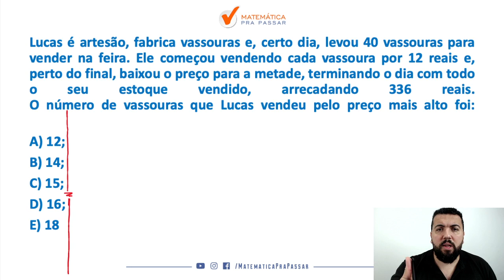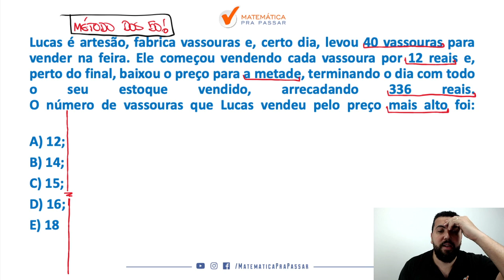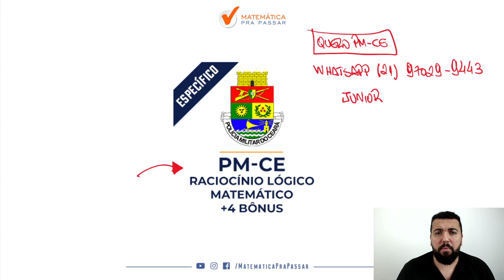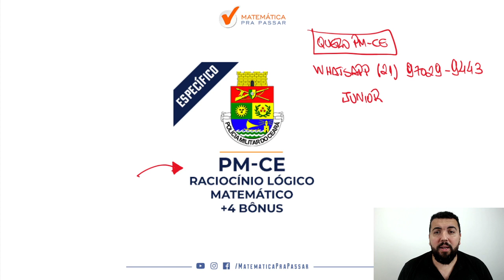Raciocínio Matemático para PM-CE - Quiz MPP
Você quer aprender a interpretar e resolver questões de Raciocínio Matemático para PM-CE ?

Se sua resposta for sim , então você precisa aprender a interpretar e resolver questões de Raciocínio Matemático para PM-CE com esse vídeo onde nosso professor, Renato, mostra todos os segredos para você detonar nas questões de Raciocínio Matemático para PM-CE.

Você terá um passo a passo para aprender a interpretar e resolver questões de Raciocínio Matemático para PM-CE de forma rápida e simples e nunca mais errar nenhuma questão de Raciocínio Matemático para PM-CE.

Agora basta dar o play no vídeo e aprender com o Método MPP os segredos de como aprender a interpretar e resolver questões de Lógica de Raciocínio Matemático para PM-CE.